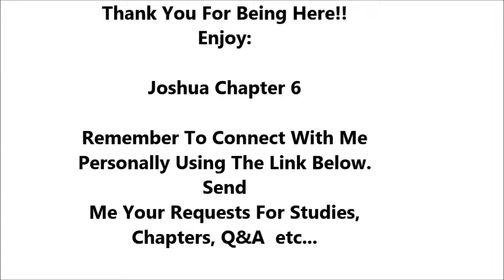Joshua Chapter 6 - Holy Bible - Must Watch